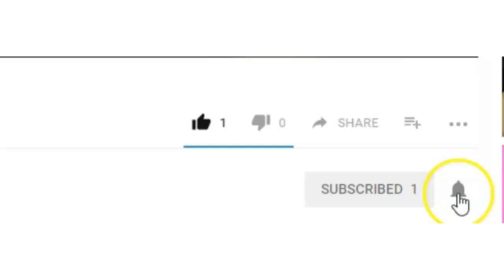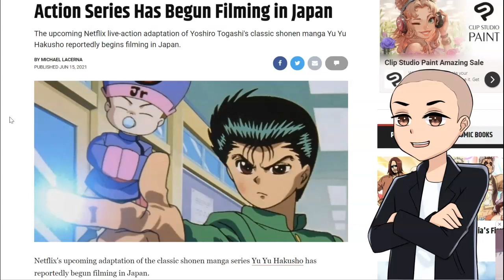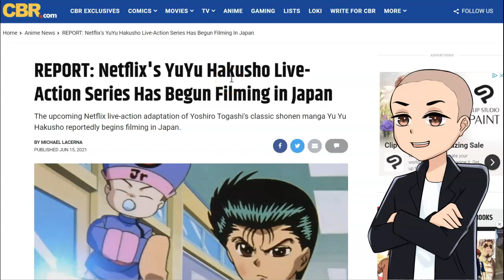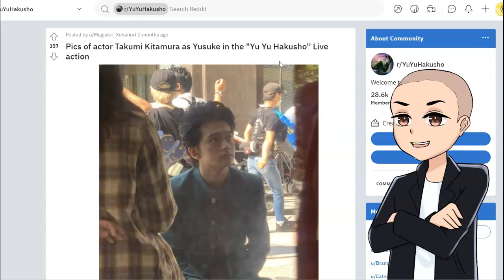Why Netflix Yu Yu Hakusho Series Is Safe From Western Influence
The netflix yu yu hakusho live action is actually in good hands and it is free from western influence for the simple fact that it is being created in Japan. Had it been produced in American then it would have gotten the Cowboy Bebop treatment.